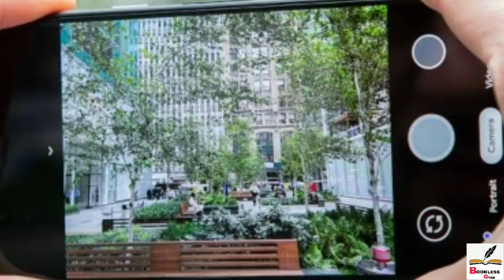Aankhen Kitne Megapixel ki Hoti Hai 🤔 | आंख कितने Megapixel की होती हैं?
Related Keywords -:
aankhen kitne megapixel ki hoti hai
Jaaniye Aapki Aakh Kitne Megapixel Ki Hein
आंख कितने Megapixel की होती हैं?
आंखे कितनी मेगापिक्सल की होती हैं
ankh kitni megapixel ki hoti hai
eye megapixel
human eye megapixel
megapixel of human eye
aankh kitne megapixel ka hota hai
हमारी आंखें कितने मेगापिक्सल की होती है
hamari aankh kitne megapixel ka hota hai
aankh ka lens kitne megapixel ka hota hai
manushya ki aankh kitne megapixel ki hoti hai
manushya ki aankh kitne megapixel ka hota hai
मनुष्य की आँख कितने मेगापिक्सल की होती है
short
shorts
short video
short fact video
facts videos
short YouTube fact
amazing fact
interesting facts
daily facts
unique fact
fact video
A2sir motivation
fact star
aankhe
megapixel
fact about eyes
eyes fact
facts about human eye
facts about human eye in hindi
interesting facts about human eye
amazing facts about human eye
amazing facts about human eye in hindi
insan ki aankh kitne megapixel ki hoti hai
इंसान की आंख कितने मेगापिक्सल की होती है
insan ki aankh kitne mp ka hota h
insan ki aankh kitne megapixel hoti hai
insan ki aankh kitne megapixel hai
insan ki aankh kitni lambi hoti hai
how much megapixel in human eye
how many megapixel human eyes
how many megapixels is the human eye
how much pixels in human eye
YouTube shorts
knowledgeable facts

⏩Comments

   -_-_-_- 📺 BOOKLESS GYAN📺-_-_-_-_-